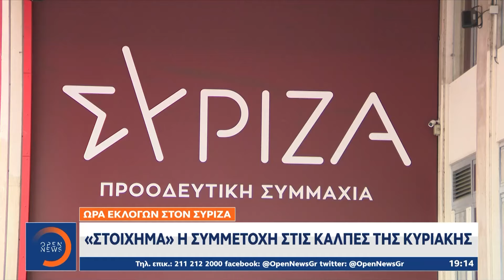Μια ανάσα πριν τις εκλογές που θα αναδείξουν τον νέο αρχηγό του ΣΥΡΙΖΑ | Ethnos